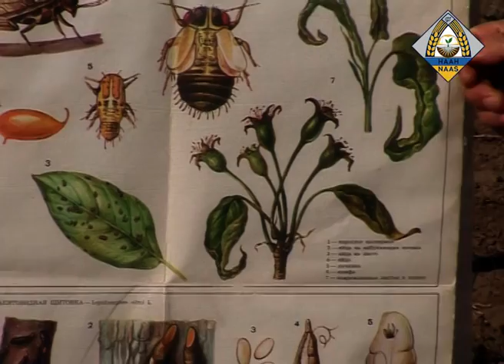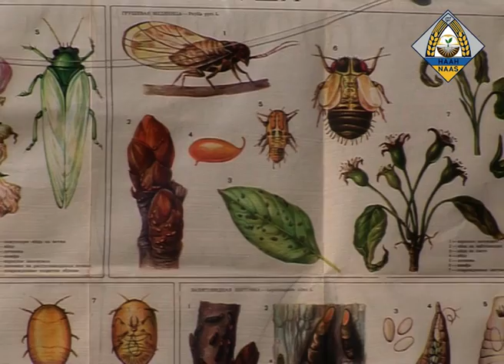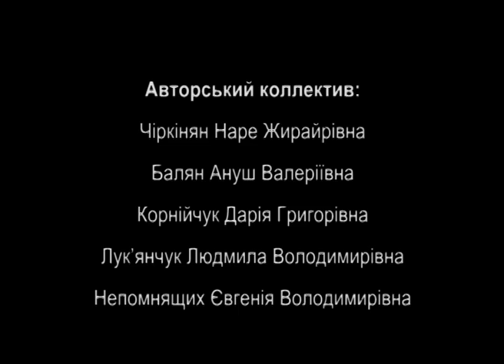Інститут садівництва НААН України. Майстер-клас "Захист груші від грушевої медяниці"